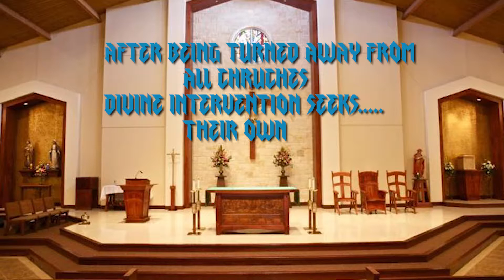Divine Intervention's Sunday service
After being turned away from Church after Church Divine Intervention decides to create their own after all they need to spread their message!  you hear from pastor Lord Ateu and his right hand Deacon Hellmuth.